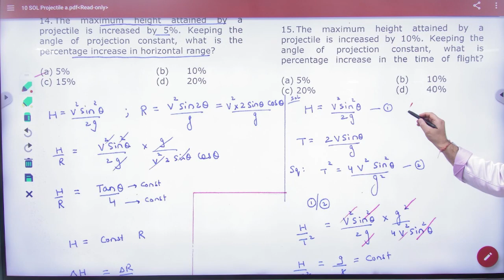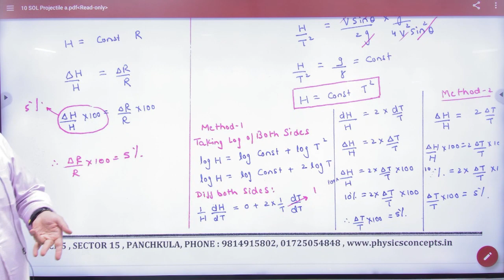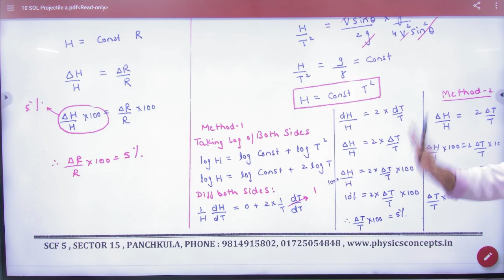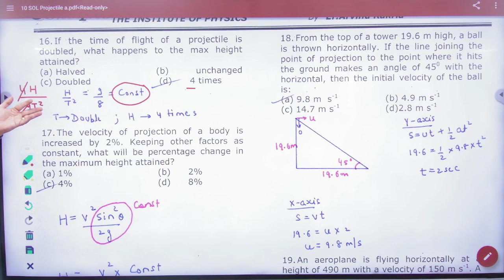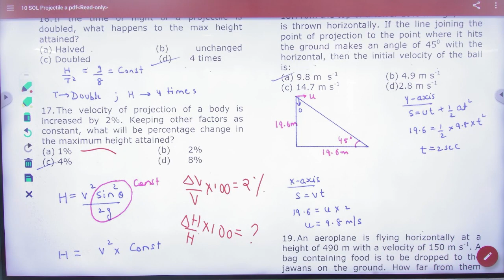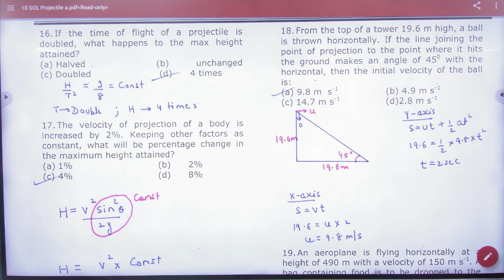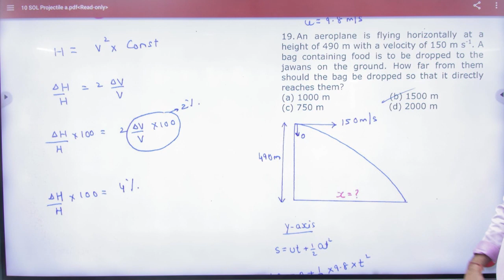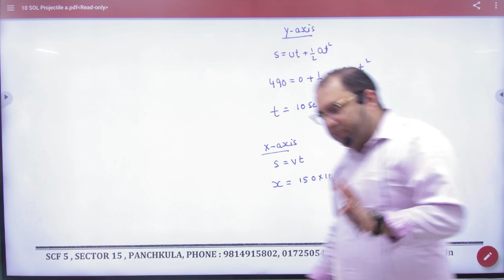1 Objectives on Projectiles